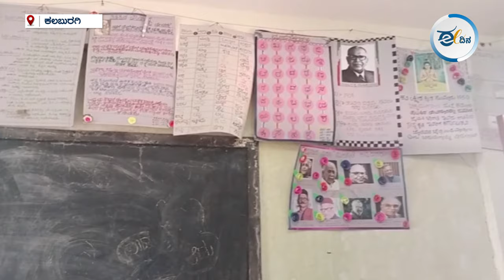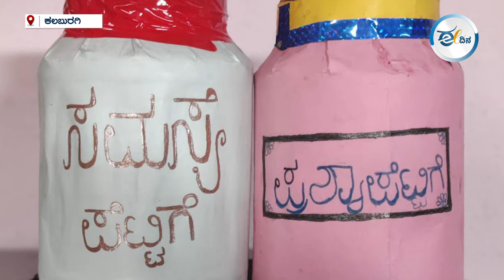ಸರ್ಕಾರಿ ಶಾಲೆಗಳೆಂದರೆ ಮೂಗು ಮುರಿಯುವವರಿಗೆ ಮಾದರಿ ‘ಖಣದಾಳ ಸರ್ಕಾರಿ ಪ್ರೌಢಶಾಲೆ’! Government School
ಪ್ರಸ್ತುತ ದಿನಗಳಲ್ಲಿ ಸರ್ಕಾರಿ ಶಾಲೆಗಳೆಂದರೆ ಜನರಿಗೆ ಏನೋ ಒಂದು ಭಾವನೆ. ಅಂಥದ್ದರಲ್ಲಿ ಈ ಶಾಲೆ ಇದೀಗ ಎಲ್ಲರ ಗಮನ ಸೆಳೆಯುತ್ತಿದೆ. ಕಲಬುರಗಿ ಜಿಲ್ಲೆಯ ಅಫಜಲಪುರ ತಾಲೂಕಿನ ಖಣದಾಳ ಗ್ರಾಮದ ಸರ್ಕಾರಿ ಪ್ರೌಢಶಾಲೆ ಈಗ ನೋಡುವವರಿಗೆ ಆಕರ್ಷಣೀಯ ಕೇಂದ್ರಬಿಂದುವಾಗಿದೆ. ಶಾಲೆಯ ಶಿಕ್ಷಕರು ಪ್ರತಿ ವಿದ್ಯಾರ್ಥಿಗಳಿಗೆ ಸಸಿ ನೀಡಿ ಅದನ್ನು ಬೆಳೆಸುವ ಜವಾಬ್ದಾರಿ ನೀಡಿ, ಪರಿಸರದ ಮಹತ್ವ ತಿಳಿಸುವ ಜೊತೆಗೆ ಶಾಲೆಯ ಪರಿಸರವನ್ನೇ ಬದಲಾಯಿಸಿದ್ದಾರೆ. ಮಕ್ಕಳ ಕಲಿಕೆಗೆ ಬೇಕಾಗುವಂತಹ ಪಠ್ಯಪೂರಕ ವಾತಾವರಣವನ್ನು ಸೃಷ್ಠಿಸಿದ್ದಾರೆ.